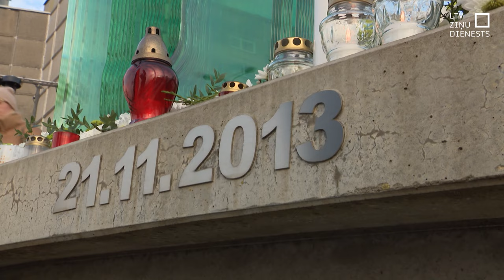Zolitūdes traģēdijā cietušie: Nav spriesta taisnīga tiesa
Desmit gadus pēc Zolitūdes traģēdijas cietušie un bojāgājušo tuvinieki vēl gaida krimināllietas iztiesāšanu trešajā tiesu instancē, jo līdz šim lemtais, viņu ieskatā, nenodrošina taisnīgumu. Cietušie nekad nepieņems tiesas spriedumu, kurā par 54 cilvēku zaudētajām dzīvībām vainojams viens cilvēks.